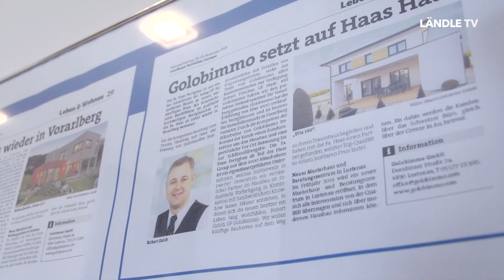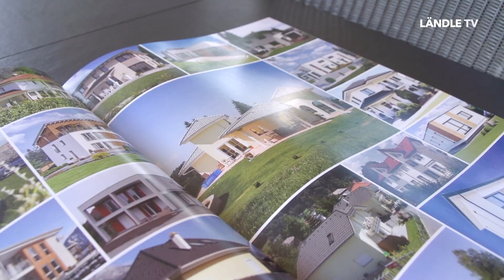Unternehmen der Woche Golobimmo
"Schaffa, Schaffa, Hüsle baua" ist eine Tugend der Vorarlberger:innen. Einer, der Hausträume in Traumhäuser verwandelt ist Robert Golob. Mit seinem Unternehmen Golob Immo und der Erfahrung von über 1000 Häusern ist er der Spezialist für angehende Häuselbauer.